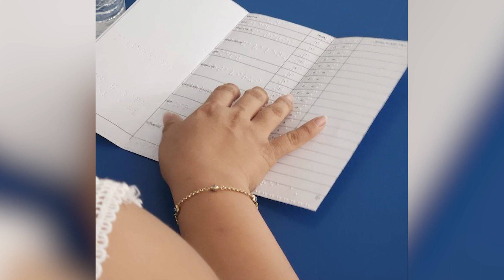CARTILLA DE VACUNACIÓN EN BRAILLE